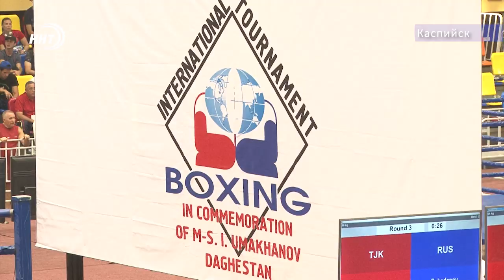Боксёры из 22 стран мира приехали в Дагестан на турнир памяти М-С. Умаханова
220 мастеров кожаной перчатки из 22 стран. В Каспийском дворце спорта имени Али Алиева стартовал 21-ый по счету Международный турнир по боксу памяти видного общественного и политического деятеля Магомед-Салама Умаханова. На открытии побывали мои коллеги, слово КР. новости Дагестана телеканал ННТ